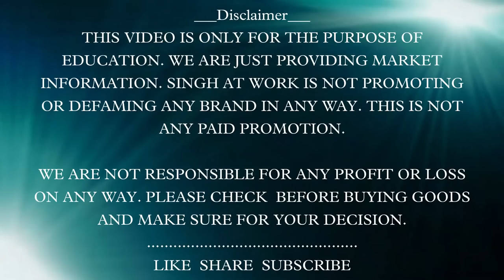Retail special || Summer sale - Trending clothes with best price || Lowest price ever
B-8/40 ROHINI SECTOR 15

Opposite utkrisht vidyalaya